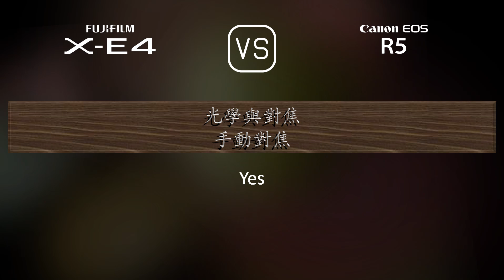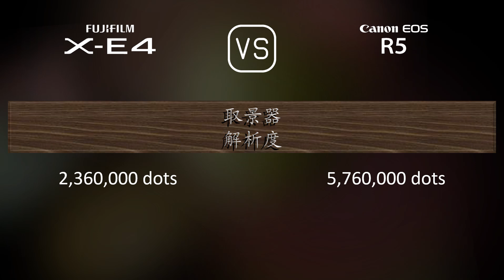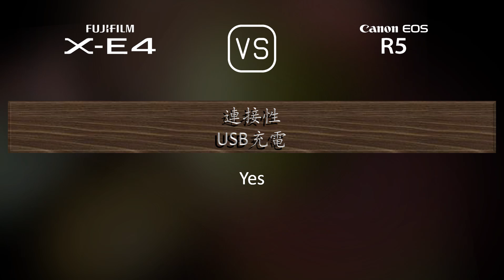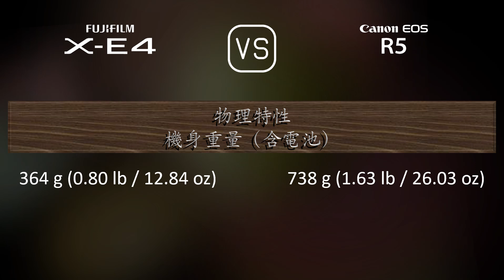Fujifilm X-E4 與 Canon EOS R5 的規格比較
本片是 Fujifilm X-E4 與 Canon EOS R5 的功能概述和規格比較 (comparison of specifications)，希望對您有所啟發。感謝您的支持。

00:25 推出
00:33 機身
00:40 影像感測器
01:01 影像
01:16 光學與對焦
01:41 屏幕
01:58 取景器
02:13 攝影功能
03:06 錄像功能
03:20 儲存
03:24 連接性
03:49 物理特性
04:07 雜項